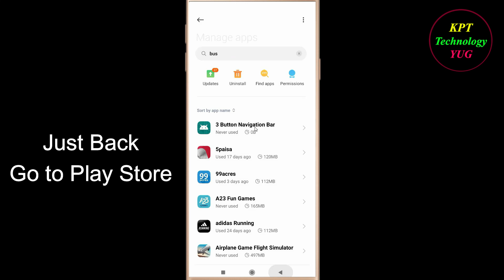How to Fix Bus Arrival App Keeps Crashing Problem Solutions Android & Ios - Bus Arrival Crash Error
If you are facing Bus Arrival Keeps Crashing Problem in android and ios mobile phone then you are at right place.